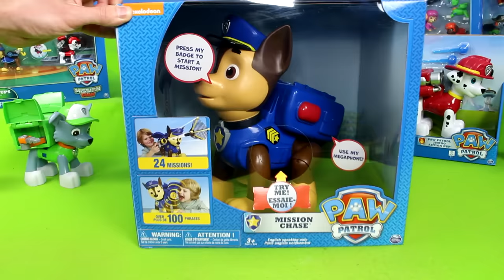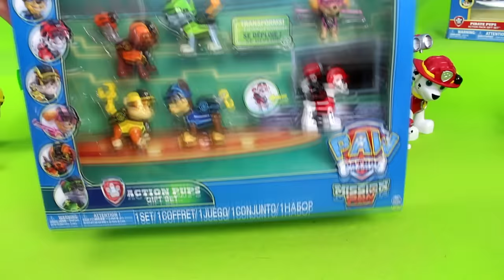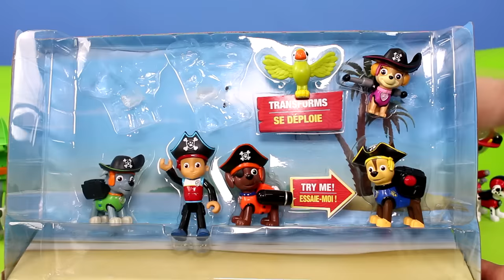PAW Patrol: Alle Figuren von Chase, Skye, Feuerwehrmann Marshall, Rubble & Ryder für Kinder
PAW Patrol: Alle Figuren von Chase, Skye, Feuerwehrmann Marshall, Rubble & Ryder für Kinder. Heute gibts Spielsachen in verschiedenen Größen.

Viel Spaß :)

Produktbeschreibung:

Größe von Chase: ca: 19 x 17 x 7 cm der Tennisball kann aus einer "Kanone" abgeschossen werden, für Kinder ab 3 Jahren.

Quelle: Amazon.de/SpinMaster.de

Sounds: FreeSound.org